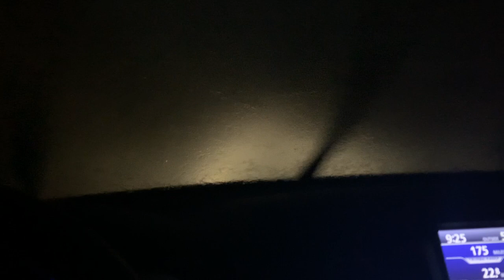Beaver Catch #1 from the Urban Line! Foothold works perfectly, learning to love the MB750!!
After the massive rain came through, expectations were low for a catch, but the MB-750 worked perfectly on this 38 pound beaver. Trying some new sets that I have seen on Judith and Dan's channel,  and couldn't be happier with the success. Hope you guys enjoy!